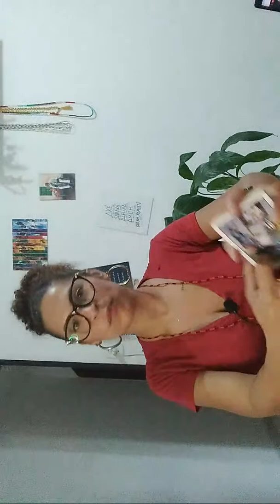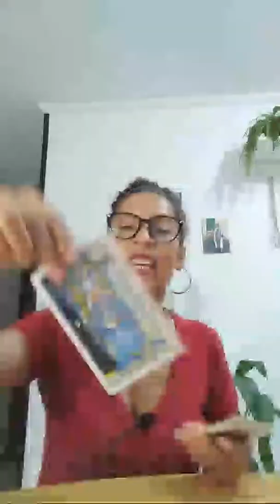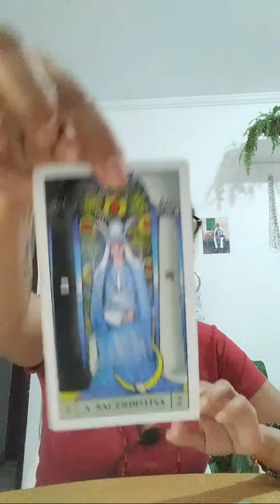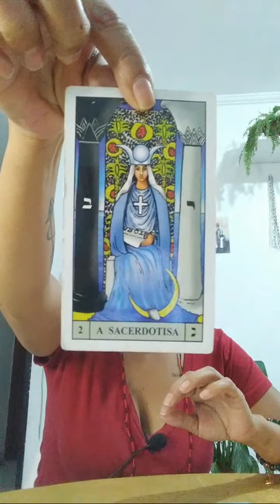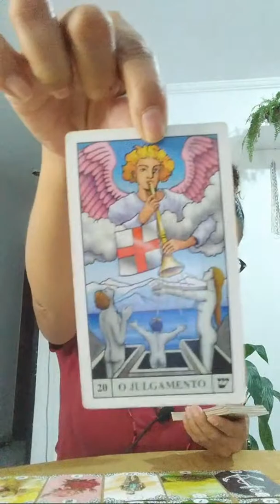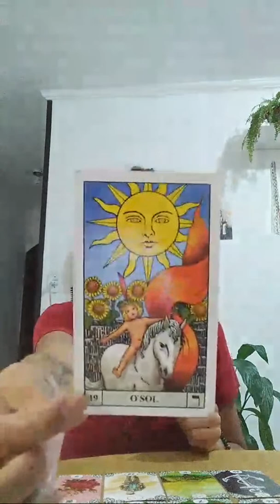LIVE Escolha Sua Opção. Mensagem Dos Meus Guias para seu momento atual. Mesa real!!❤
Escolha sua opção e receba uma mensagem sobre seu momento atual.
Espero ter ajudado de alguma forma.

Minutagem
00:00 Pedra Citrino
21:30 Pedra Cristal
36:22 Quartzo Verde

Gratidão a todo vocês que estiveram presente!!